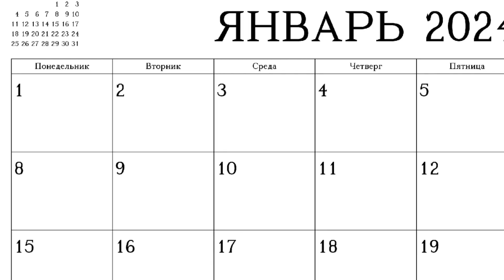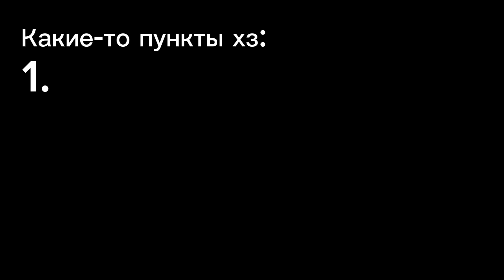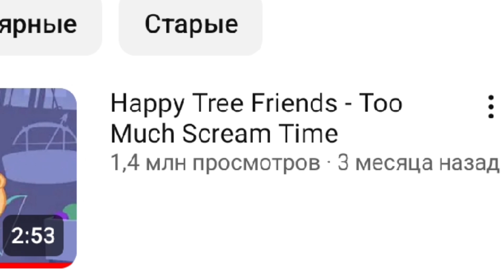ЧТО С ФАНДОМОМ HAPPY TREE FRIENDS НЕ ТАК?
Я сам без понятия что это, но допустим, эм эщкееерееее